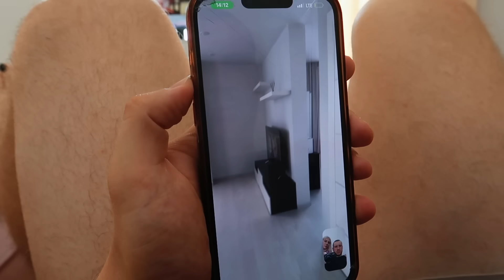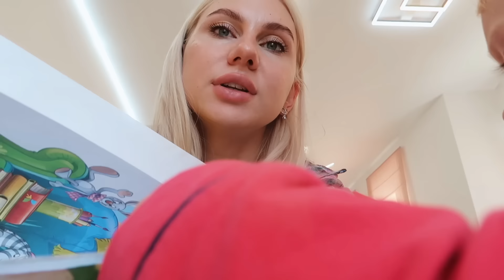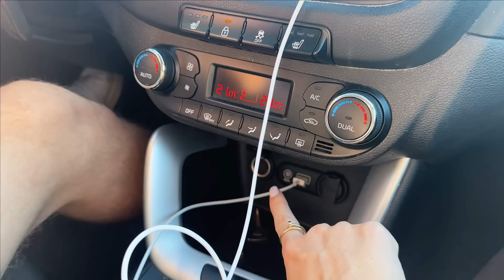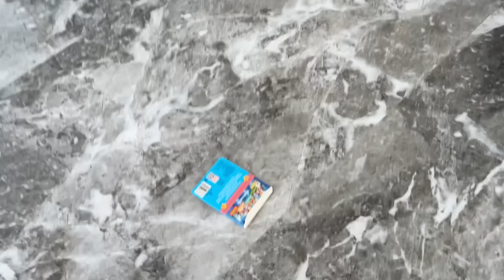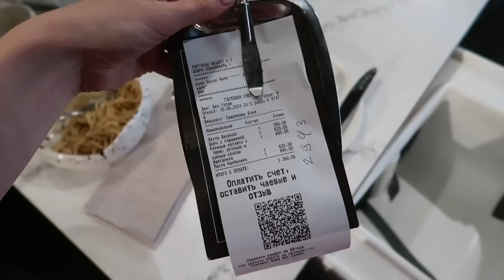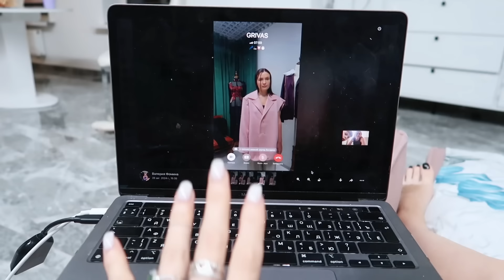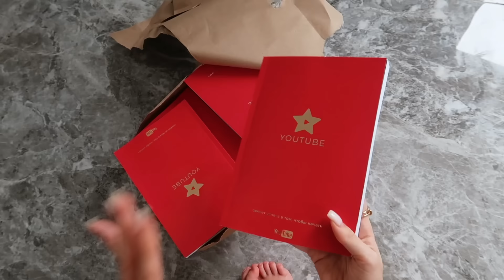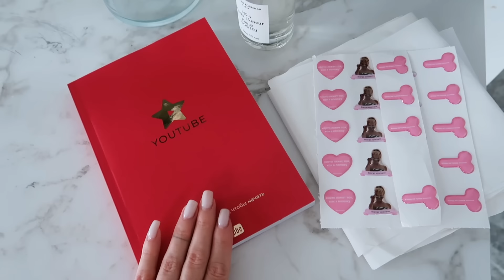Уютный Vlog: Готовимся к Переезду в Екатеринбург / Почему Продаем Машину?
Привет!) Вы наблюдали год моего кризиса почти 30) Не простой год, перевернувший многое во мне и в жизни. Я не снимала особо влоги, сильно была в себе. Мне понадобилось много времени , чтобы вновь обрести себя. Собираемся заново) пускаю вас в свою жизнь 2.0

Другие соц.сети:

мой интернет магазин - @fomina_brand
более женственная одежда -  @fo.brand.women